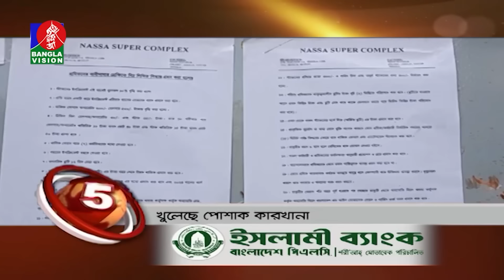Banglavision News Top Ten | 1 PM | 05 Sep 2024 | নিউজ টপ টেন | দুপুর ১ টা | ০৫ সেপ্টেম্বর ২০২৪